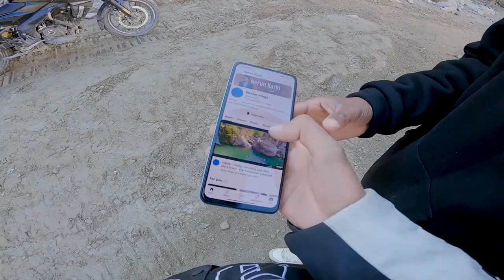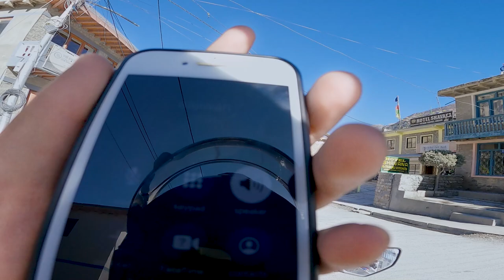UPPER MUSTANG RIDE, Ep-3 (Tatopani-Muktinath,Lower Mustang) Adventure Ride 2024, Nepal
please show some love and respect to our nepalese music creator !

Hope you guys enjoyed my vlog. for upcoming vlogs please do like, share and subscribe the channel. keeploving keep supporting nerun vlogs lai maya gardinu hola... peaceout stay safe guys .❤️ Mission 10k subscribers hai ta kta hoooo leu kaudi !